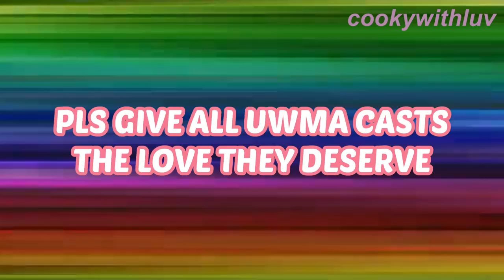Earth & Fluke are the most iconic twins on earth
i need to do my own crack version of Earth and Fluke. These two squishy boys really got me happy watching how playful they are. Kao and Ohm don’t have anything to say. 😂

earthfluke
flukeearth
earth dance kpop
twins
bl
cute boys
funny videos
memes
kaoohm
ohmfluke
kaoearth
uwmaseries